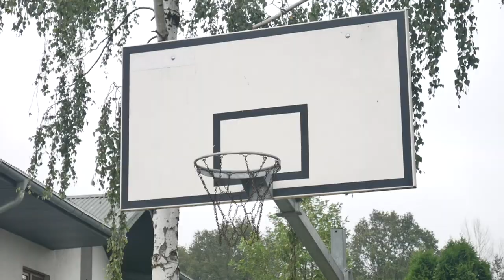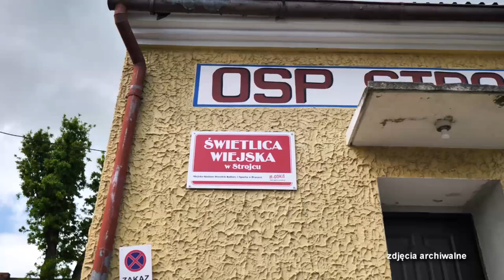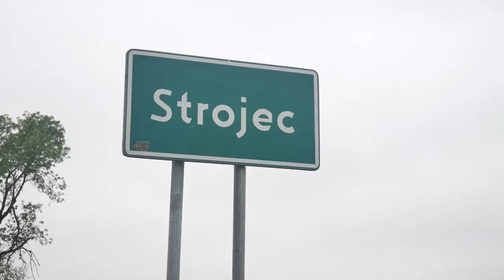SIERPIEŃ 2020 - Wiadomości iTV Praszka